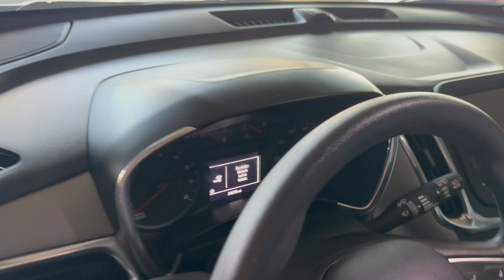HAPPY THURSDAY!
Hey love! Happy Thursday! We are almost done with this week. I cannot believe we are half way through October! Time is flying by super fast. I wanted to show you guys my entire day on a Thursday.